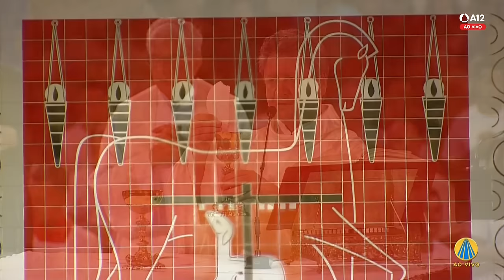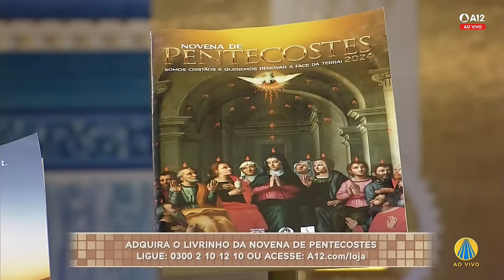Missa | Santuário Nacional de Aparecida 18h 14/04/2024